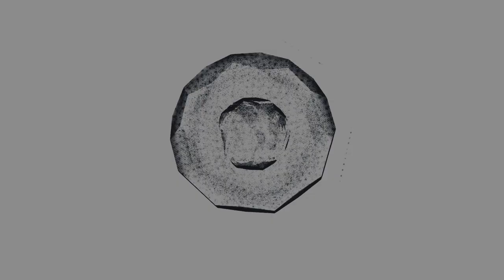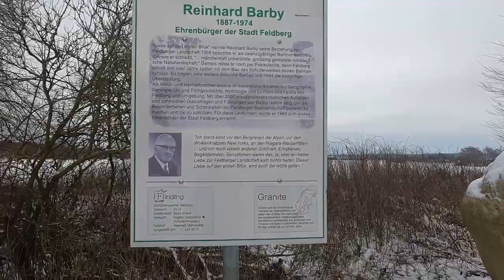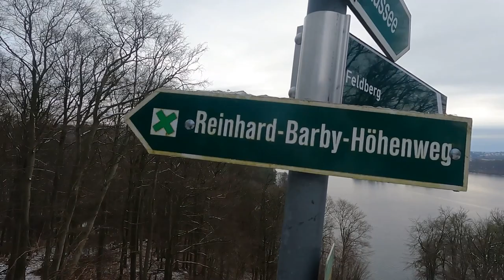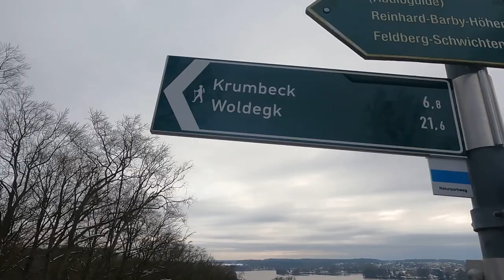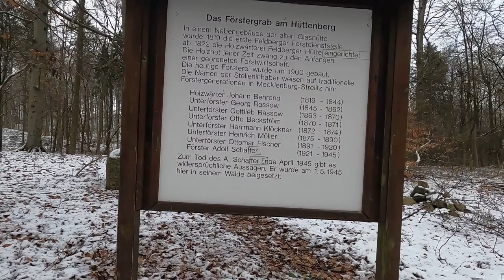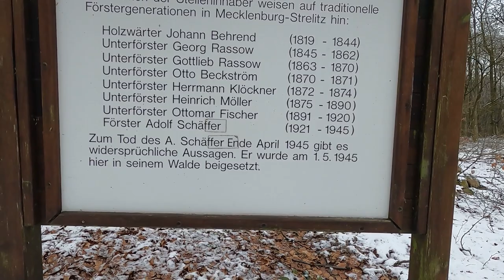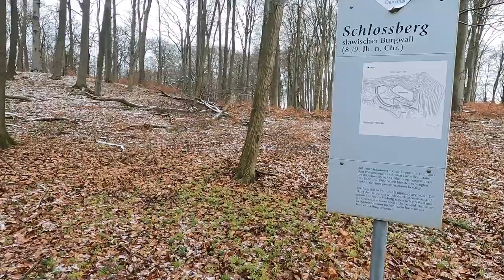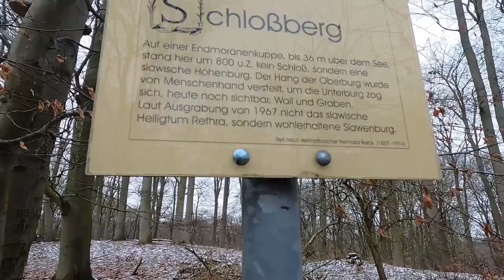Feldberger Seenlandschaft Haussee|Förstergrab gefunden |Reiherberg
Hallo, heute wander ich am Haussee bei Feldberg und habe es für euch auf Video festgehalten.